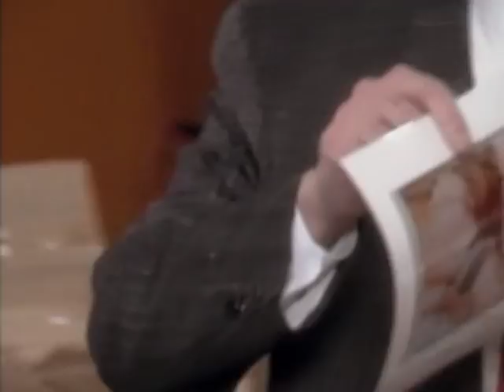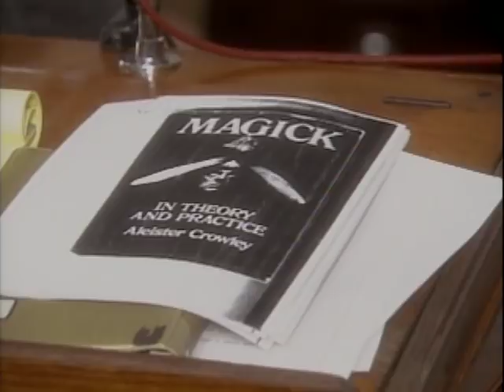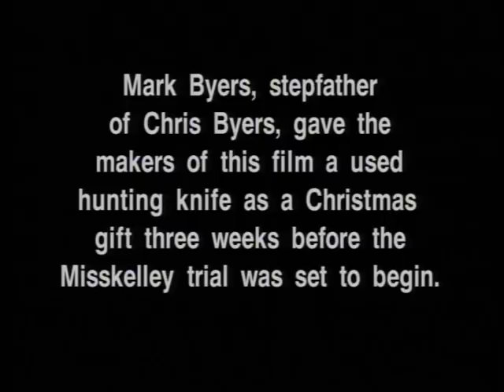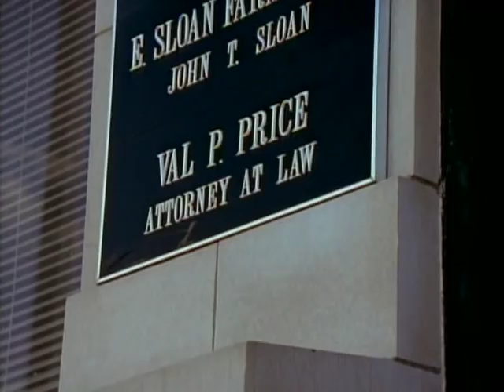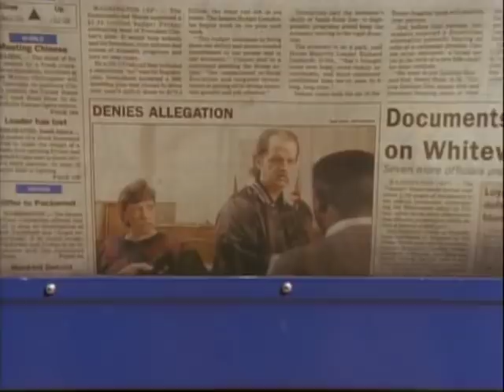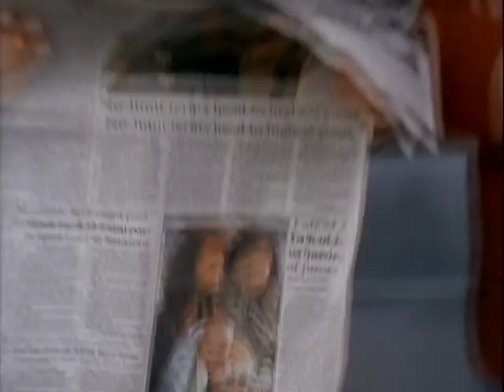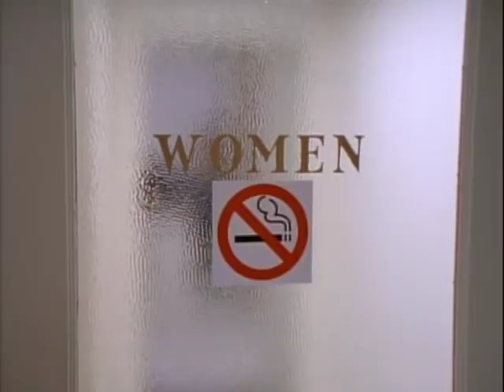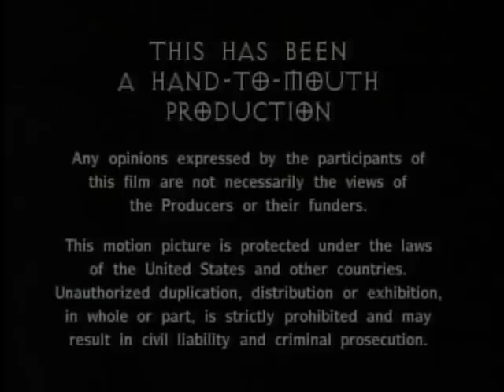Paradise Lost/Paraíso Perdido: Child Murder at Robbin Hood Hills - legendado part2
Documentário é um gênero cinematográfico cujo cerne é a exploração da realidade. O que não quer dizer que este tipo de mídia não tenha obras ficcionais. Nada muito diferente dos outros gêneros, apenas que quando retratam a realidade, normalmente o fazem de uma forma jornalística, muitas vezes didática, podendo ainda abordar o tema central de forma retórica e dialética. Em resumo, o objetivo principal de um documentário é informar e discutir o assunto do qual pretende transmitir, analisando mais de um aspecto relativo ao fato em questão.

Assim, é mais do que normal que um documentário possa influenciar a opinião pública através da forma como se propõe a tratar sobre o tema escolhido. Naturalmente, isso aconteceu com a trilogia de documentários da HBO, Paradise Lost, produzidos e dirigidos por Joe Berlinger e Bruce Sinofsky.

Em Paradise Lost: The Child Murders at Robin Hood Hills (1996), o primeiro da trilogia, o objetivo era cobrir o julgamento de 3 jovens: Damien Echols, na época com 18 anos, Jason Baldwin, 16 anos, e Jessie Misskelley Jr., 17 anos.

Estavam sendo acusados pelo brutal assassinato de Stevie Branch, Michael Moore e Christopher Byers, 3 garotos de apenas 8 anos cada, em West Memphis, uma pequena cidade no Estado do Arkansas. Os investigadores concluíram que as crianças foram mortas em algum tipo de ritual satânico empreendido pelos adolescentes. O fato dos acusados terem um perfil de rebeldia, vestirem-se de preto, gostarem de Heavy Metal e bandas como Metallica, isso tudo numa cidade onde a religiosidade é aflorada, não ser “um bom cristão” é sinal suficiente para a culpabilidade.

Artist: METALLICA
Song: Welcome Home (Sanitarium)

Artist: VANDAL X
Song: Can't Think of Anyone